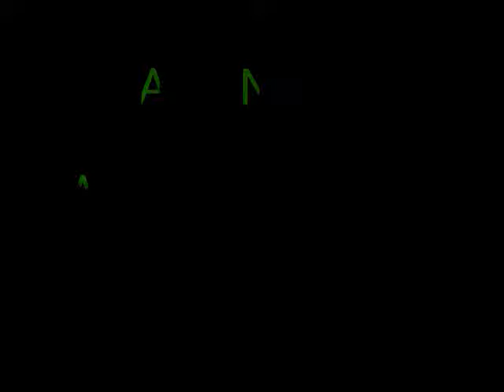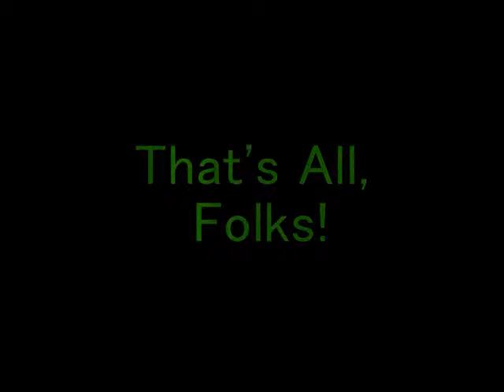Vance & Delilah The Witch On Going To College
Delilah and I talk about why it is important to go to college. Or at least I talk about it while Delilah adds her little humor to the video.